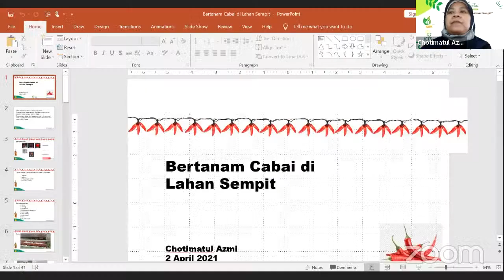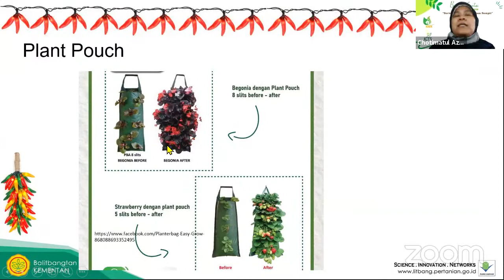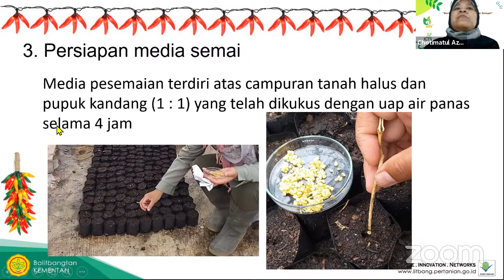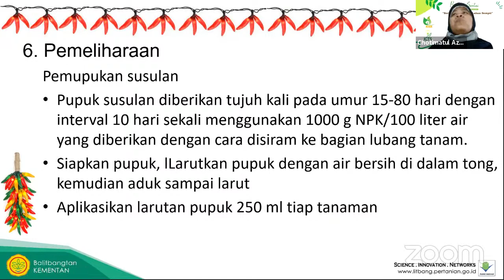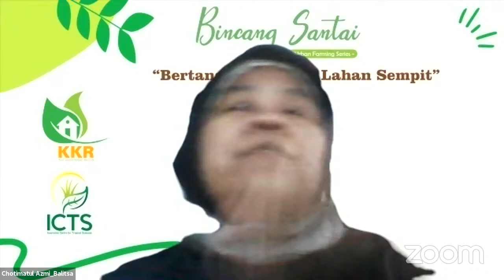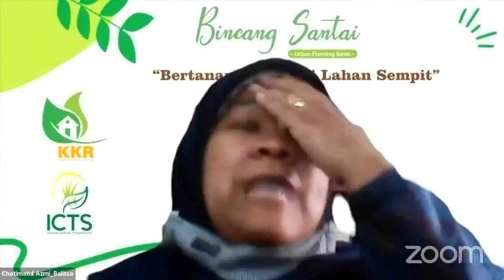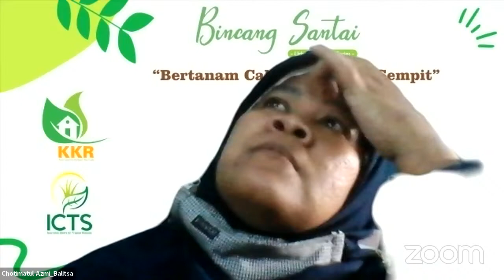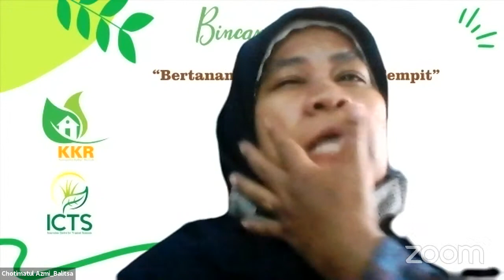Urban Farming 'cara mudah bertanam cabai di lahan sempit'